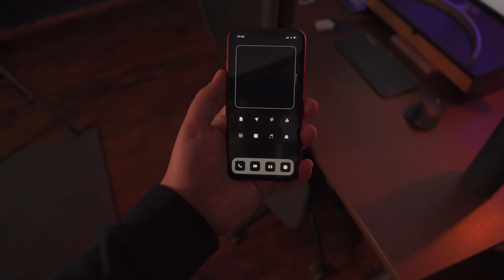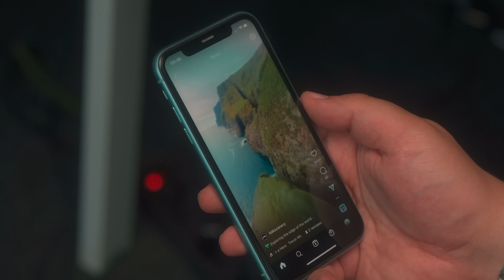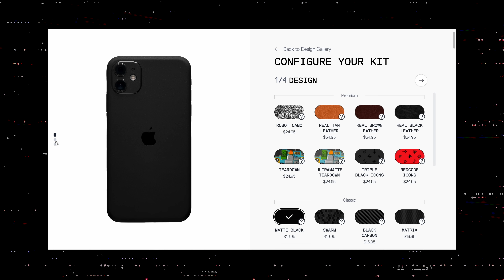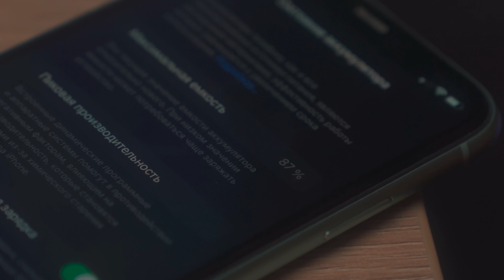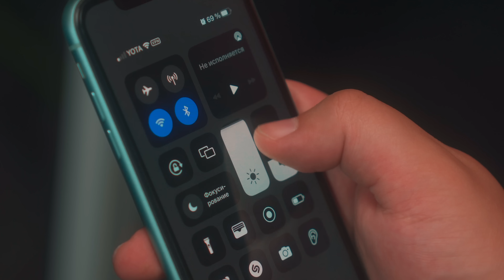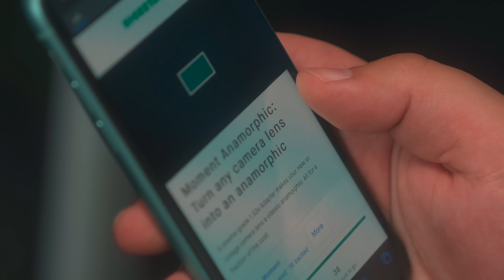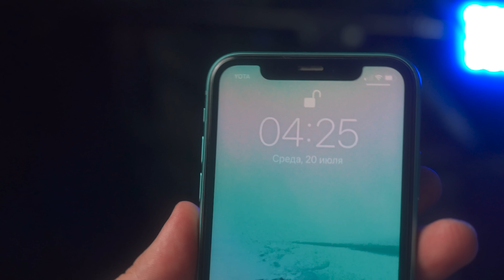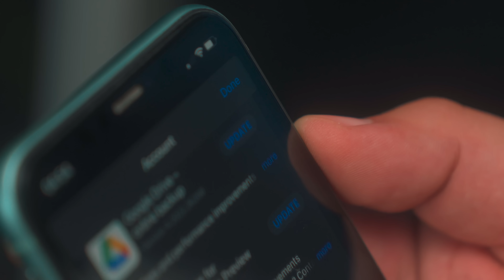Apple iPhone 11 в 2022 году. Стоит ли покупать Айфон 11 ?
Как чувствует себя iPhone 11 в 2022 году, стоит ли покупать или уже пора менять и какой iPhone выбрать в 2022 году?
Это видео посвящено тому, что если ваш выбор упал на iPhone 11 в 2022 году, стоит ли его брать или немного добавить и купить iPhone 12. Apple iPhone 11 уже 3 года и тем не менее, считается одним из лучших iPhone в 2022 году, за свои деньги - золотая середина. Рассказали про плюсы и минусы, как быстро он работает спустя 3 года.

00:00 - Вступление
01:44 - Цена и Альтернативы
03:10 - Что стало с корпусом
04:08 - Аксессуары
06:09 - Что отвалилось за год?
07:22 - Аккумулятор
09:09 - Экран
10:14 - Производительность
11:45 - Камеры
12:50 - По мелочи
13:51 - Ответы на важные вопросы
15:06 - Итог